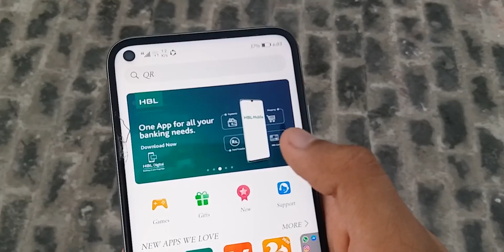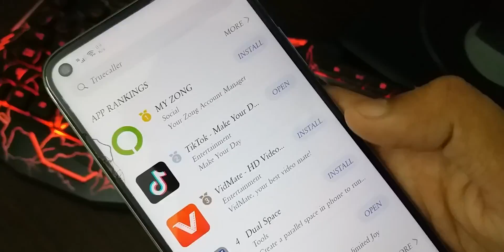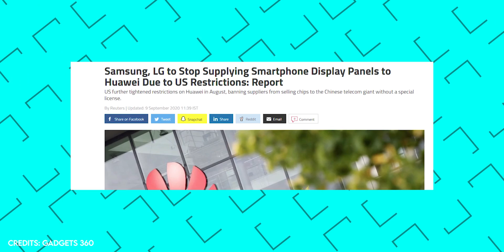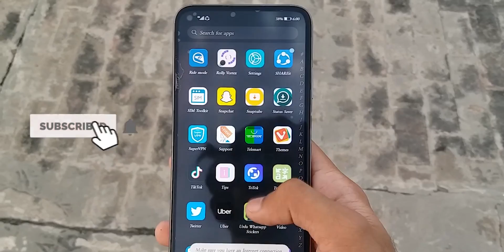Huawei's Harmony OS For Phones - Pros & Cons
So, apparently, Huawei would be shifting over to its own long-rumored Harmony OS which is sort of like Huawei's own Operating System like iOS and Andriod. But, It is coming at a huge cost.
In this video, I discuss Huawei's Harmony OS and its Advantages and Disadvantages over other operating systems and also talks about the more sanctions that are put on Huawei by US this year.

0:00 Introduction
0:20 Pros
0:46 Cons
1:31 Huawei App Gallery
2:08 Bad News
2:44 My Thoughts
3:05 End

And also drop a like on my videos. And don't hesitate to comment on my videos I reply to all of them or at least read em' and love em'. Suggestions for the next videos are MASSIVELY appreciated.
Peace ❤